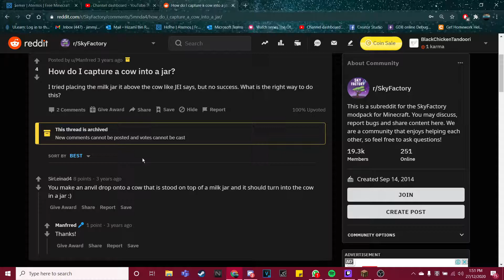Sky Factory 3 | Brahman & Santa !! || Highlights #2